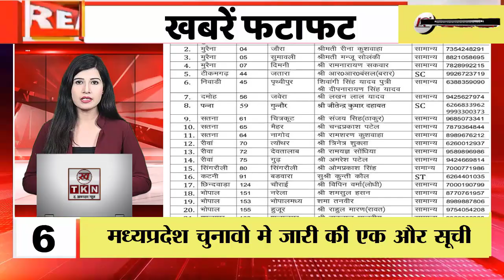Today's TOP Headlines। आज की सुर्खियां । Rewa News। MP Latest News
MP TOP 10 NEWS:
1.India defeated England, ending England's hopes of reaching the semi-finals in the Cricket World Cup.
2.BJP candidate Siddharth Tiwari filed his nomination.
3.Inflation is hitting the common man's pocket, with onion prices soaring daily.
4.Union Home Minister Amit Shah devised a strategy to save the BJP's stronghold in Vindhya region,
5.A major breakthrough in the blind murder case in Tyonthar, where the police arrested the ex-lover as the murderer.
6.The Samajwadi Party released another list of candidates for the Madhya Pradesh elections,
7.A major train accident occurred in Vijayanagaram, Andhra Pradesh, where two passenger trains collided. .
8.In the Rajasthan elections, Congress President Mallikarjun Kharge launched a scathing attack on the BJP.
9.Amid Amit Shah's visit to Bhopal, he issued a stern warning, stating that officials not paying attention to work would not be spared.
10.Commando Arun Gautam threw his hat into the electoral ring in Tyonthar.